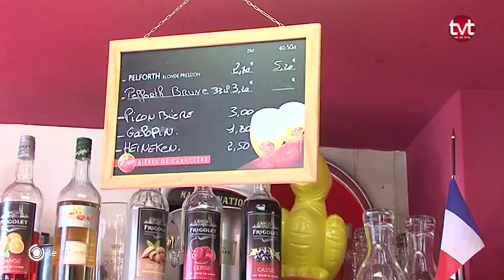Ce qu'attendent les commerçants du prochain Président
Rencontre avec quelques commerçants tourangeaux dans le cadre des prochaines élections présidentielles pour connaître leurs attentes du prochain président de la République.